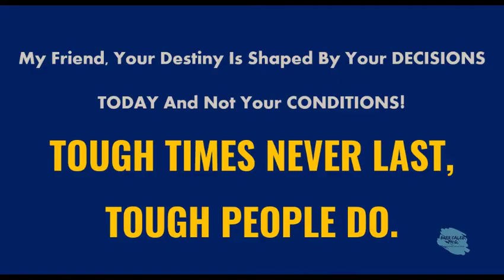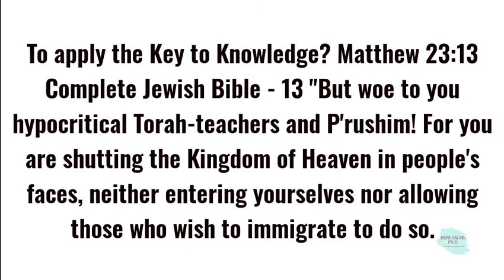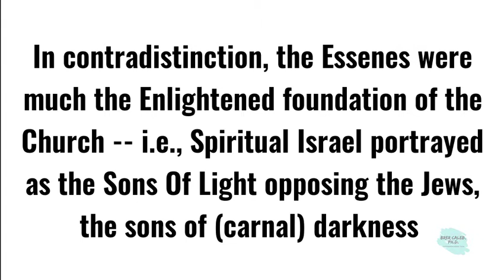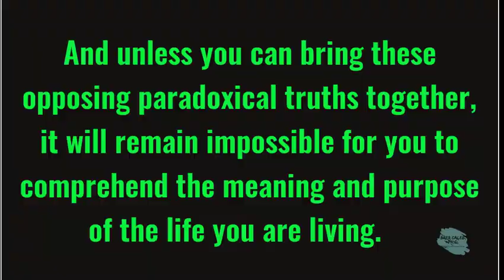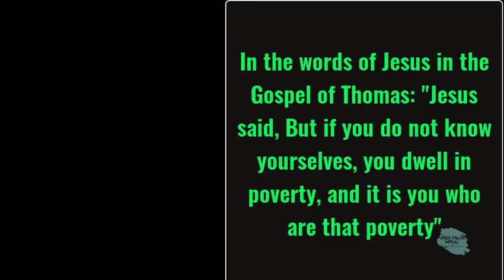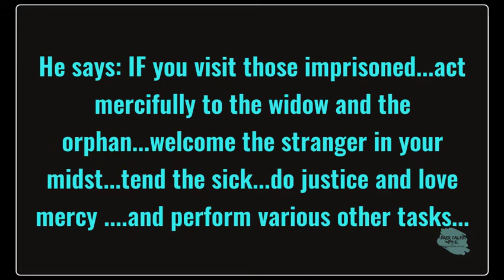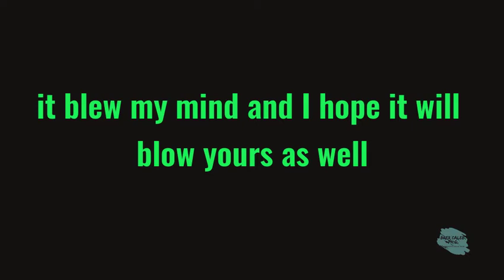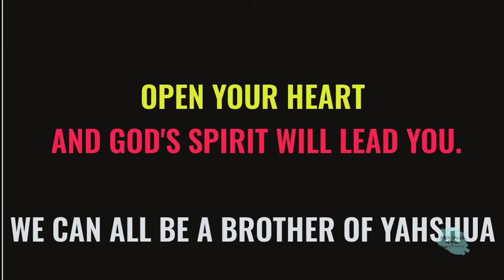Why are Jews not the Chosen People? Confrontation with A Long-Ignored Reality. Brer Caleb, PhD.!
Why are Jews not the Chosen People?
Confrontation with A Long-Ignored Reality. In preparation for this video, I opened a message from a friend who stated that a Doctor is called a quack if he treats the symptoms without looking for the causes of the disease.

Is there a path and teaching of TheWay, or do we prefer Spiritual Amnesia? Do we worship the God of our Fathers as a follower of the TheWay?
Acts 24:14 - Complete Jewish Bible 14 "But this I do admit to you: I worship the God of our fathers following the Way (which they call a sect). I continue to believe everything that accords with the Torah and everything written in the Prophets.
Do we understand what Yahshua called the Key to Knowledge?

To apply the Key to Knowledge? Matthew 23:13 Complete Jewish Bible - 13 "But woe to you hypocritical Torah-teachers and P'rushim! For you are shutting the Kingdom of Heaven in people's faces, neither entering yourselves nor allowing those who wish to immigrate to do so.
Matthew 23:13 - Amplified Bible, Classic Edition 13 But woe to you, scribes and Pharisees, pretenders (hypocrites)! For you shut the kingdom of heaven in men's faces; for you neither enter yourselves nor do you allow those who are about to do so.

Like the prodigal son/daughter, you are the victim of Spiritual Amnesia, and you are blindly wandering this Far Country, without recalling when you dwelt in the Kingdom with your Heavenly Father.